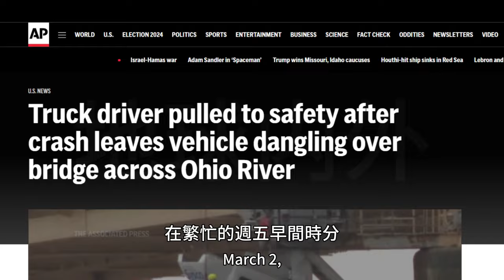突發！美國卡車驚天意外！車身斷裂懸吊橋邊！緊急救援分秒必爭！驚險過程一波三折！